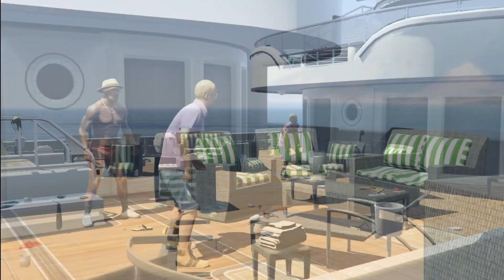Michael Save his daughter #8